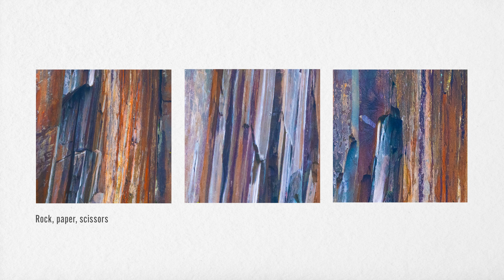WATCH THIS and IMPROVE your PHOTOGRAPHY - THE WANDERER - A Forgotten Autumn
Wandering for photography is a great way to stretch yourself, photograph new locations and create something new and original. Join me wandering in the beautiful Lake DIstrict. Please checkout the links down below, and consider supporting my photography. Thank you.

🟪➡️ JOIN ME me for a day of photography, head over to my website and book yourself on a workshop today…

Or below each video hit the SUPER THANKS and give as little or as much as you like, this all goes back into creating content for you on this channel and my Podcast…

🟪➡️ Listen to my Podcast Let’s Create The Photography show here

Or your own favourite way to listen to podcasts.

🟪➡️ Supported by NiSi Filters UK & Freewell Gear

Thank you to NiSi for supporting this video. Grab yourself a discount using the code: Davies-Discount
5% on orders up to £250 and 10% on order above £250

Thank you to Freewell gear for supporting this video.

Thank you for taking the time to watch, and until next time...
IT'S HAPPENING!
Sithee...